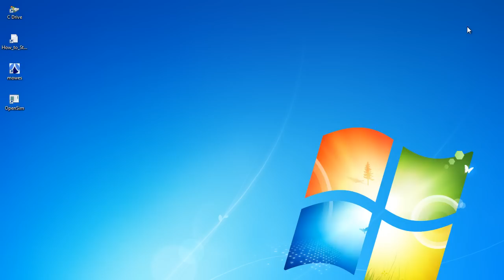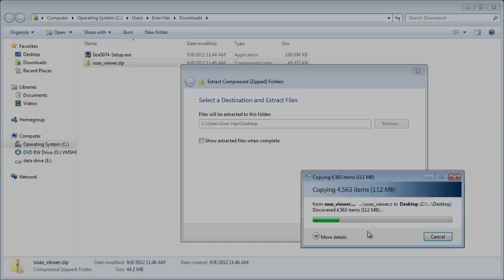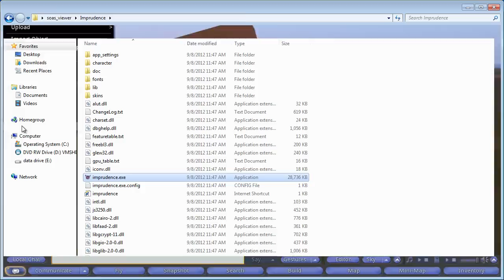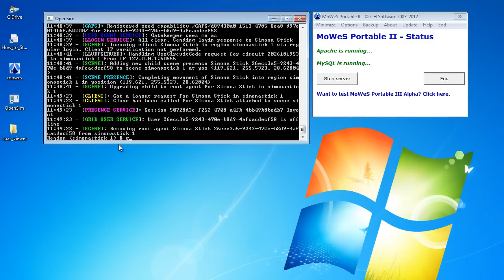SoaS 074 Video Walkthrough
from OpenSim to the viewer in under four minutes